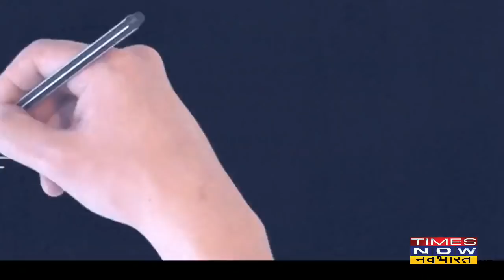News Ki Pathshala में देखिए Raja Mahendra Pratap Singh की कहानी जिसे आज PM ने याद किया|Sushant Sinha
News Ki Pathshala में Sushant Sinha के साथ देखिए में देखिए, राष्ट्रवाद की क्लास, देखिए जिन्हें पीढ़ियां भूल गई, उन्हें Modi ने कैसे किया याद? Raja Mahendra Pratap Singh की कहानी जिसे आज PM ने याद किया , जानिए उनका अलीगढ़ मुस्लिम यूनिवर्सिटी कनेक्शन,
 किसान आंदोलन पर सियासत का चैप्टर, पंजाब के CM अमरिंदर सिंह का किसान आंदोलन से मन क्यों भर गया? क्या Congress प्रायोजित है किसान आंदोलन?
Sushant Sinha की न्यूज़ की पाठशाला में लग रही है Umar Khalid का समर्थन करने वालों की क्लास, दिल्ली दंगे के आरोपी Umar Khalid को कौन बता रहा है हीरो?
Sushant Sinha की न्यूज़ की पाठशाला में हिस्ट्री की क्लास में देखिए बाबर की विरासत वाला चैप्टर, जानिए बाबर की मौत के बाद क्या हुआ?

Airtel - 327
Hathway - 321
DEN - 899